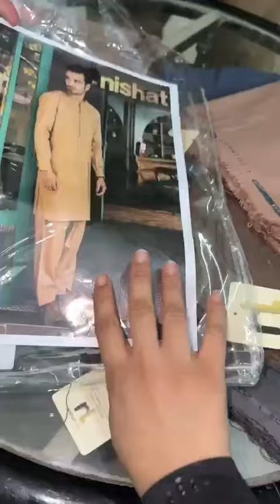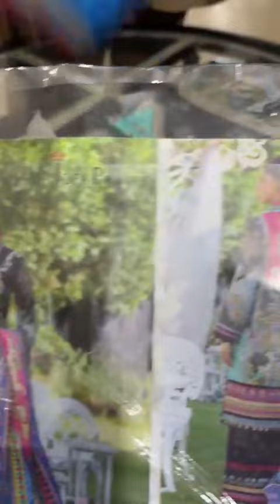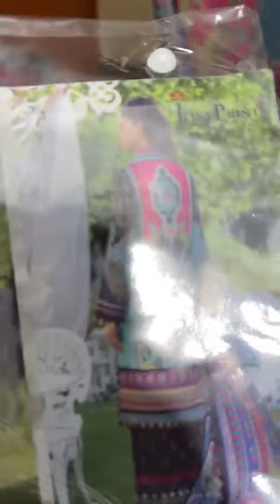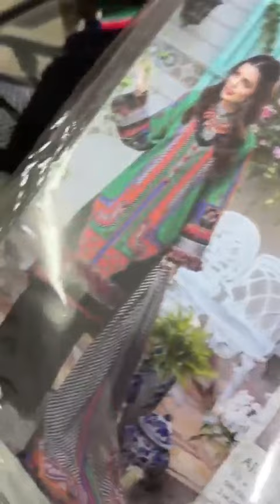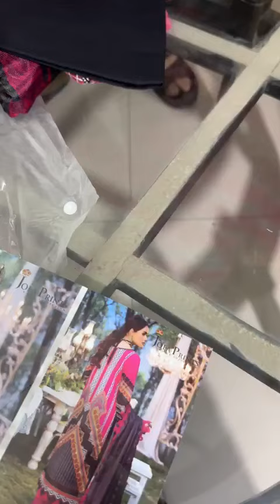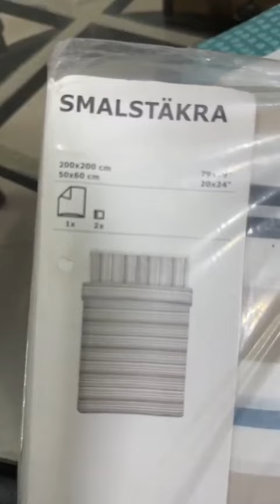asimjofa partyware bonanza sanasafinaz ikea bedding nishat washnwear mens rangreeti sd #